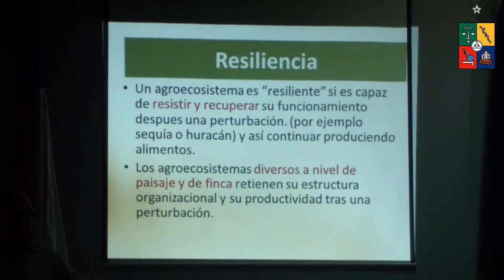¿Qué es la RESILIENCIA en un 🐞🌱 AGROECOSISTEMA?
Miguel Altieri nos explica el concepto de la resiliencia en un 🐞🌱 agroecosistema y nos habla la importancia de la biodiversidad para lograr esta resiliencia. Además nos habla sobre Socla y Redagres que se enfocan en estudiar por qué los agros ecosistemas son resiliente.

Este es el extracto de una charla titulada "03Miguel Altieri – Agroecología y el diseño de agroecosistemas resilientes", que se encuentra disponible en💥